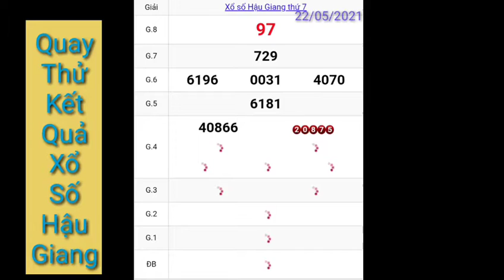XSMN • Quay Thử Dự Đoán Kết Quả Xổ Số Tỉnh Hậu Giang Hôm Nay Thứ 7 Ngày 22-05-2021 • XSHG